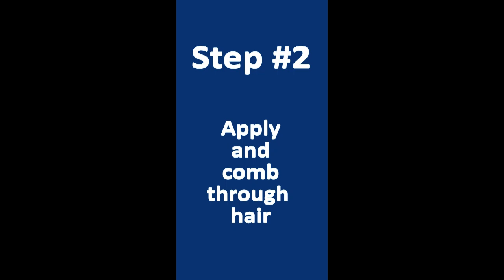re:BOND Hair Instructions